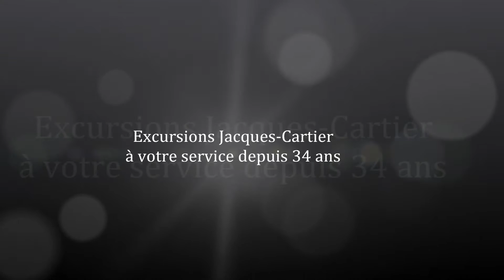Rafting et Équitation aux Excursions Jacques-Cartier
ÉQUITATION: UN TERRITOIRE ÉQUESTRE EXCEPTIONNEL

ÉQUITATION: LE "HORS-PISTE", C'EST QUOI?
Equitation Hors Piste québecC'est une formule d'équitation libre. C'est tout le plaisir de ne pas suivre l'autre à la queue-leu-leu! Les moniteurs sont avec vous, mais vous n'êtes pas tenus de les suivre un derrière l'autre.

En fait, les moniteurs en équitation sont là pour corriger votre technique et vous motiver à vous disperser. Ceux qui ne sont pas assez autoritaires ou qui sont un peu craintifs peuvent suivre de près le moniteur. Les autres, vous faites du "Hors-Piste". On vous regroupe de temps en temps pour s'assurer que tout va bien.

RAFTING SPORTIF - QUÉBEC
Située au sommet des rapides de Tewkesbury, à 30 min de Québec,  Excursions Jacques-Cartier vous offre un parcours de Raft de 9 km sur la rivière Jacques-Cartier. Notre excursion de Rafting Sportif se fait sur une demi-journée et est offerte autant aux novices qu’aux rafteurs expérimentés.

Rafting sportif

Mettant en vedette des rapides de classe 3 et 4 (4+ en situation printanière), votre descente de rivière sera également animée par nos deux activités très populaires, le body surfing et le saut de la falaise. Le tout se déroule dans une nature pratiquement intacte offrant un décor grandiose.

La descente en radeau pneumatique du secteur sportif est une activité de défi et offre beaucoup d'émotions. Nous recommandons cette activité de Rafting, au printemps, à une clientèle sportive et aventurière, et en été, cette activité devient accessible à tous.(12 ans et +, 41 kg et +)

L'ACTIVITÉ DE RAFTING COMPREND :
1- 1 heure de préparation
2- 2h30 à 3h00 de descente (en fonction du niveau de l'eau)
3- 1 kayakiste de sécurité
4- 1 guide professionnel par bateau
5- body surfing et saut de falaise (facultatif)
6- Transport en autobus au retour de l'activité
7- Douches et salles de changement
8- Habit isothermique en supplément (port obligatoire de la salopette)*

HEURES DE DÉPART : 8h30 et 13h30

Nombre de personnes par bateau : minimum 7 pers. et maximum 9 pers.
Si vous êtes moins nombreux, nous vous jumellerons avec d'autres personnes.